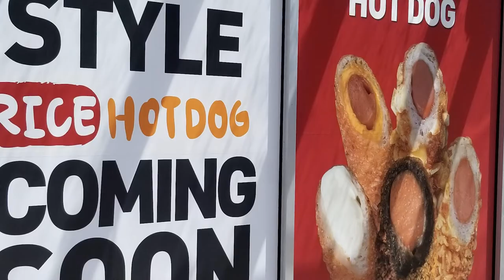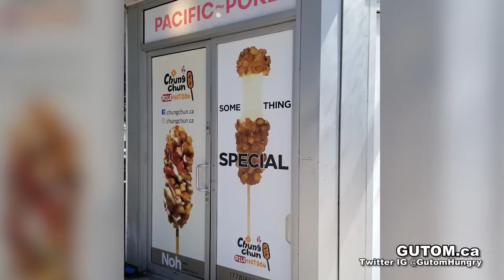COMING SOON! CHUNG CHUN RICE HOT DOG KOREAN STREET FOOD ROBSON ST | VANCOUVER FOOD AND TRAVEL GUIDE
COMING SOON CHUNG CHUN KOREAN RICE HOT DOG VANCOUVER

Chung Chun Rice Hot Dog is global Korean Rice Hot Dog eatery, with locations in Japan, Philippines, Australia, and in Ontario. Chung Chun is opening its first West Coast location in Vancouver!

The Korean Rice Hot Dog is NOT vegan! It is a meat Hot Dog breaded like a Corn Dog but battered with rice flour. The texture is crispy on the outside and soft on the inside. Chung Chun adds toppings covering the hot dog, like Ramen chips, or inside the hot dog, like cheese.

The new Chung Chun Rice Hot Dog will be located at Denman and Robson in the West End. Previously this was a Pacific Poke. Will you be lining up for Chung Chun Rice Hot Dog when it opens?

1795 Robson St. Vancouver, BC V6G 1C9